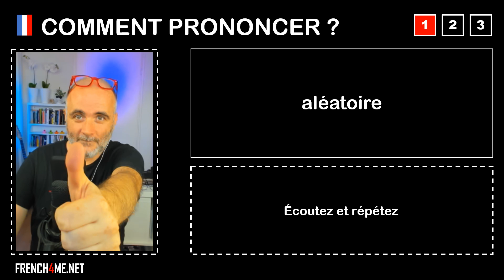Pronuncia corretta = aléatoire